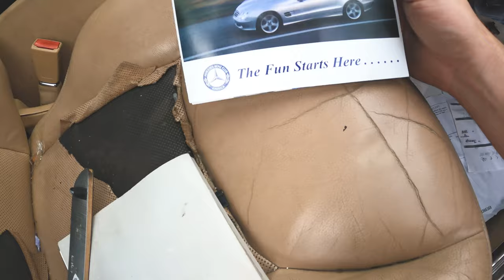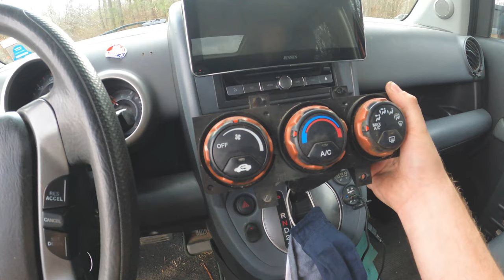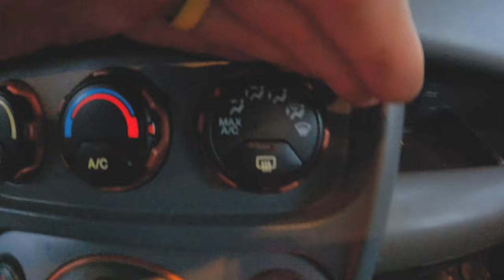Modernize your Honda Element from Junkyard Parts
As time increases, the number of late model Honda Elements increases as well. I have been hunting for a Honda Element SC model for a very long time in a junkyard. Finally my day has come!

I just happened to come across a 2007 Honda Element SC in the local Pick-N-Pull in Little Rock, Arkansas! If you know anything about the SC model, the interior is amazing in these!

Merch! T-Shirts/Hats/Hoodies

Camden, Arkansas
Little Rock, Arkansas
Hot Springs, Arkansas

MY GEAR:
Canon 90D
Rode Mic
Jobe Gorillapod

Facebook Dash-N-Cars Page!

Automotive Influencer
Rally Privateer
Film Maker